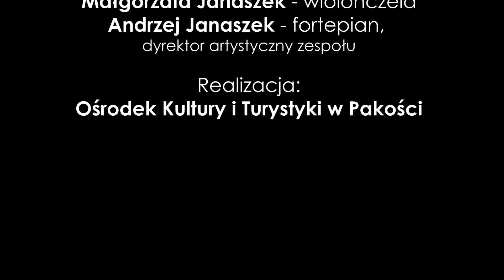11 listopada 2020 - Pakość - Koncert zespołu Artes Ensemble pt. "Poloneza czas zacząć".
Koncert na Święto Niepodległości w wyk. zespołu Artes Ensemble. Ośrodek Kultury i Turystyki  w Pakości